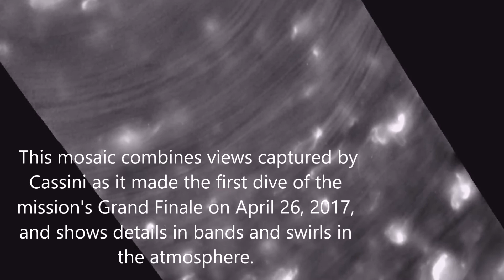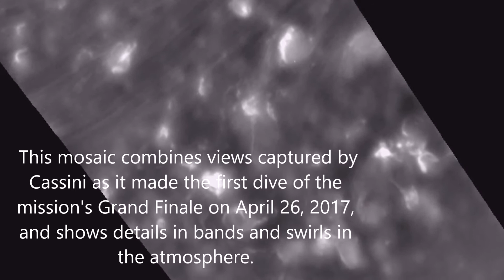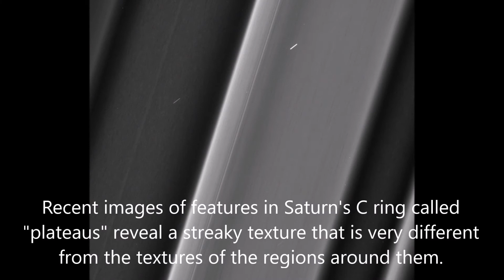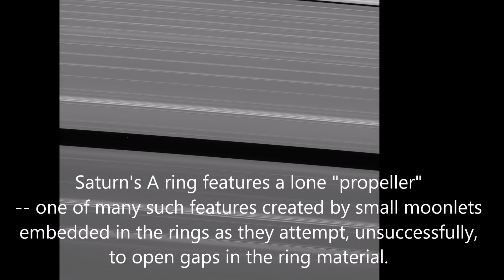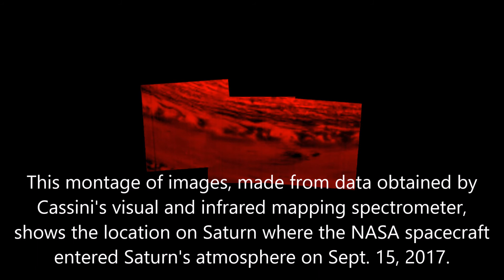Cassini's Last Images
A week after its dramatic ‘death dive’ into Saturn’s atmosphere, NASA has released Cassini’s final images, revealing stunning last looks at the ringed planet and its mysterious moons.

From a view of Enceladus setting behind Saturn, to the site where Cassini would make its impact, the new images show just what the spacecraft observed leading up to its demise.

Cassini circled the planet for 13 years, helping to transform our understanding of the gas giant – and, thanks to its observations, scientists now know two of its moons have potential to host simple life.

View Cassini's impact site at the end of the video on 4:05